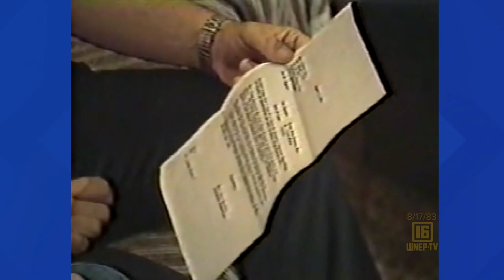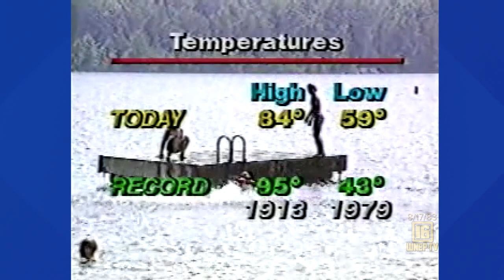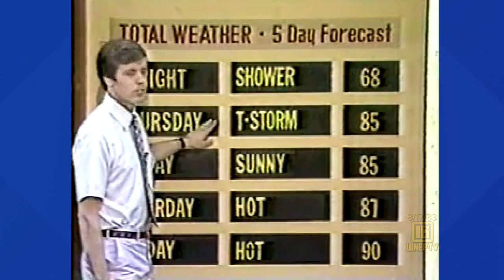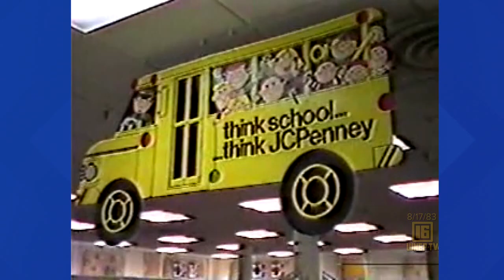Newswatch 16 from August 17, 1983 | From the WNEP Archives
Watch Nolan Johannes with curated stories from August 17, 1983.
See:
Mark Davis with a story about noisy trains in Wilkes-Barre
A garbage fire in Plymouth Township
Mike Igoe with Action 16
Strike by telephone workers
Greenridge Street bridge problems
Tom Clark gives the weather forecast
Tim Karlson has a story about Penn State football and a Super 16 high school football preview
Kathi Belich goes back to school shopping with parents and kids in the Viewmont Mall
And Craig Stevens is at Lake Haunto, where kids are having fun before heading back to school